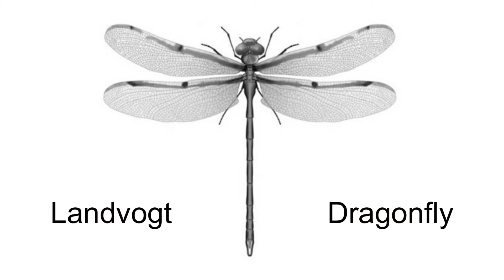Videopräsentation Heavenly Action 2013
Videopräsentation zur Premiere von "Heavenly Action"
am 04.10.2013 in der Zwei Bar Vaduz.

00:00 Intro
02:58 Heavenly Action
07:25 Worst
11:23 Dragonfly
15:31 Inside Outside
19:19 Outro